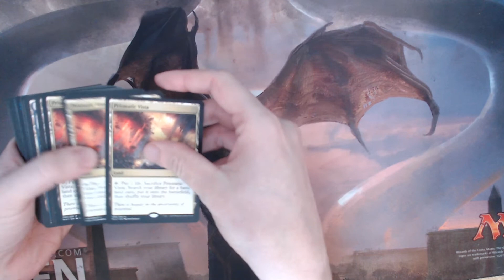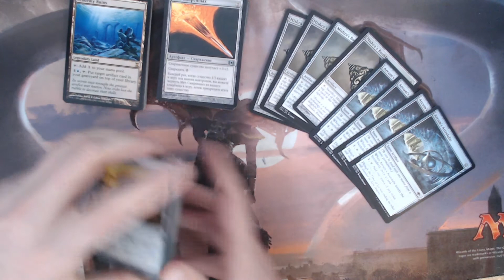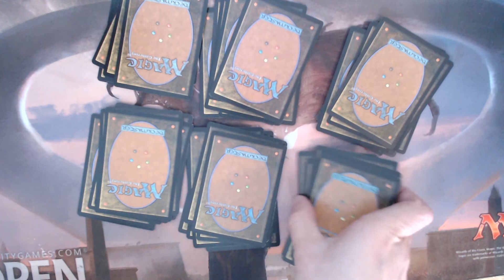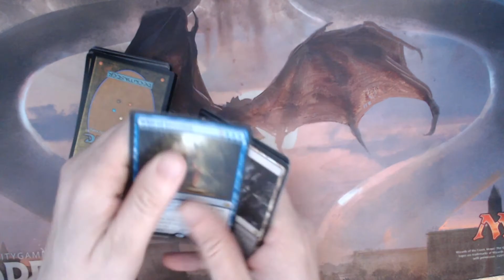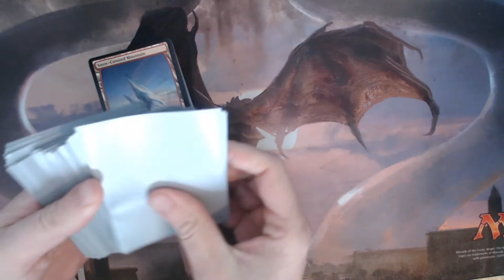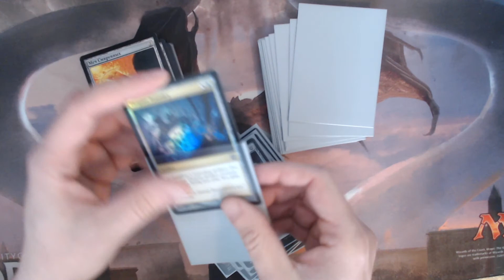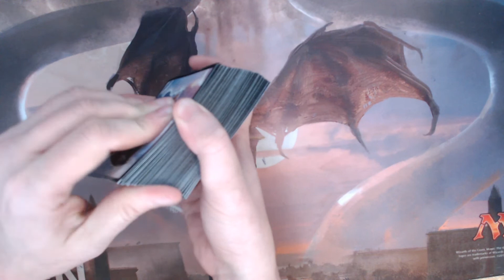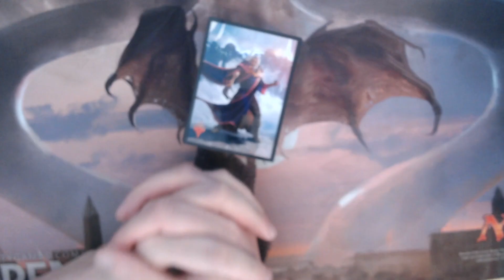ASMR Whirza Deck Tech (No spoken word)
Stupid auto focus throws the video off.  Audio will still give you the tingles